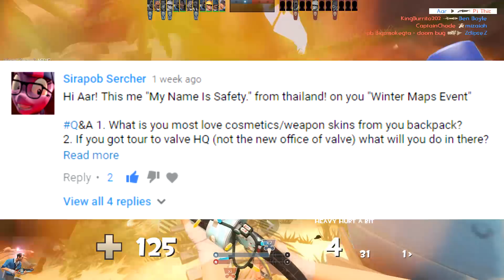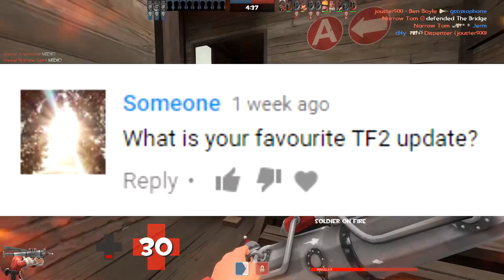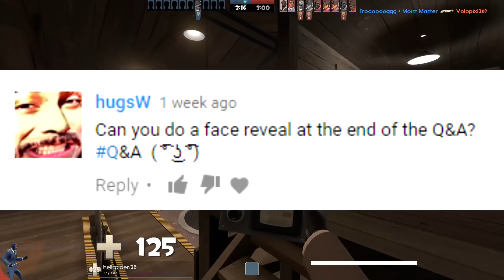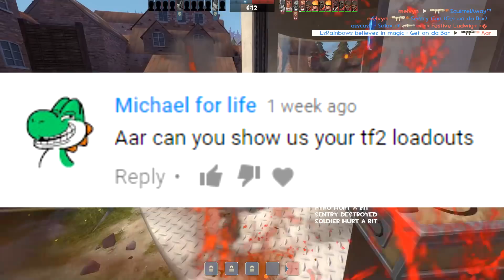TF2: 10,000 Subscribers Q&A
It's been a long journey, but here we are! Thank you immensely for helping me achieve this great feat, I couldn't have done it without your generosity and support. I couldn't ask for a better audience.

Aar Art: Victor S.